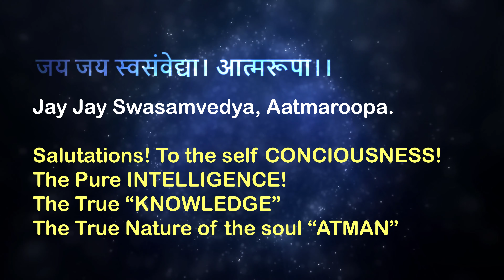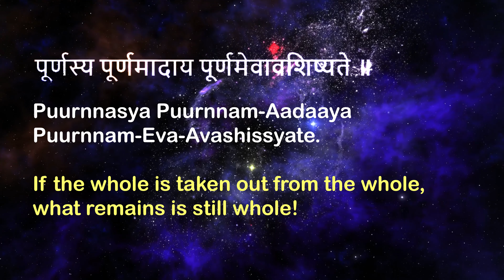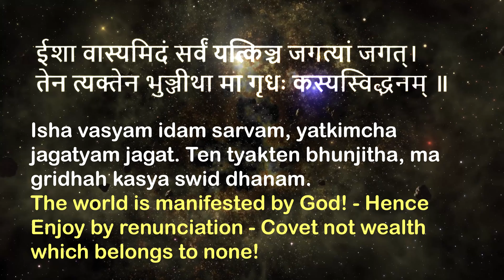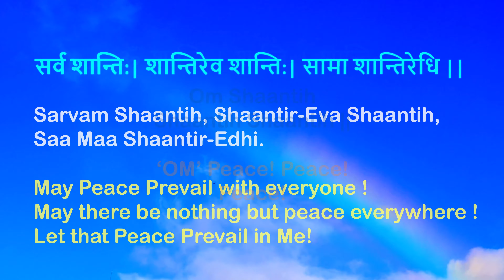MIT Pune's Vishwashanti Gurukul - An IB World School _World Peace Prayer